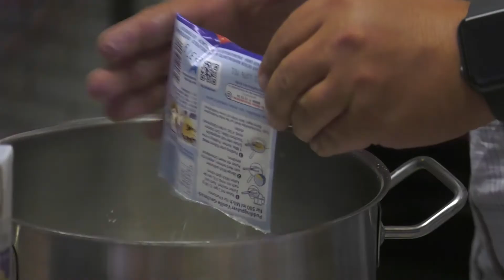SWG: Spaß und Abenteuer im Feriendorf Mueß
Sommer, Sonne Abenteuer, auch in diesem Jahr hat die Schweriner Wohnungsbaugenossenschaft (SWG) wieder ein buntes Ferienprogramm auf die Beine gestellt. Auch im Feriendorf Mueß wurde wieder um die Wette gelacht und gespielt- und entdeckt. Neun Mädchen und Jungen verbrachten dort wundervolle Tage voller spannender Erlebnisse.